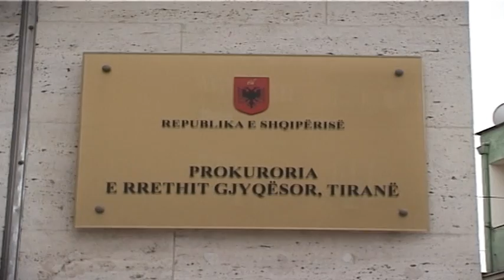Tiranë, tentativa për vrasjen e 2 shtetasve. Identifikohen autorët e dyshuar, në kërkim